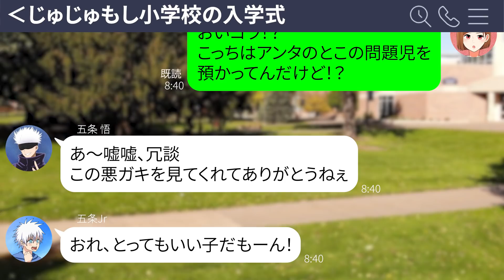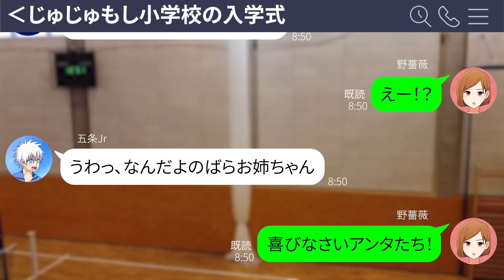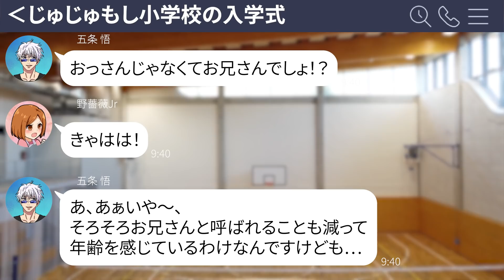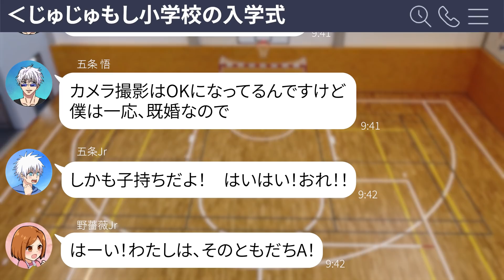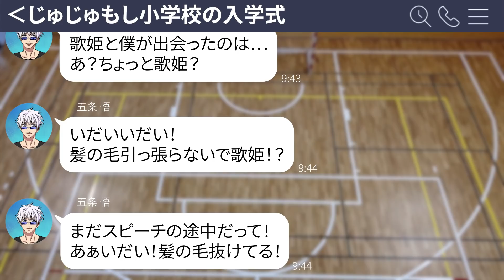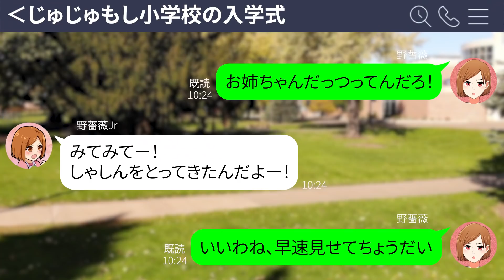【呪術廻戦×声真似】もしも五条たちの子供が小学校で入学式をしたらどうなる？ハプニング続出でｗｗｗ【LINE・アフレコ・五条悟・狗巻棘・禪院真希・釘崎野薔薇・呪術廻戦０】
今回は五条悟や虎杖、真希たちの子供が小学生の入学式をするお話！